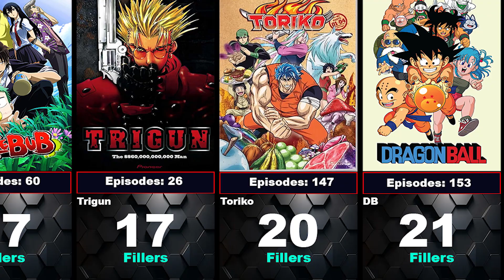Anime With The Most Filler Episodes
Anime With The Most Fillers Episodes
Top Anime With Most Fillers Episodes